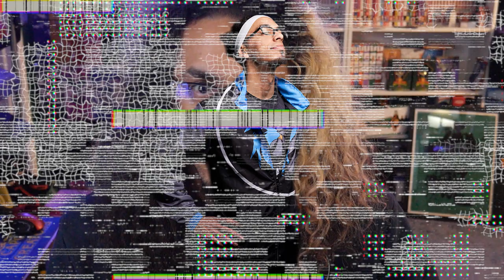Piccolo's Shining Moment | Dragon Ball Deliverance Episode 4 Reaction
Goten, Trunks and Piccolo all get some love with this one. And some DEEP Namekian lore!

00:00 Intro
01:04 The Namekian History WE ALL NEED!!
39:25 Goten and Trunks with the STRATS
50:09 Is that.. Goku?!
51:23 WHERE IS EPISODE 5?!
52:25 Episode 5 Preview
52:55 Closing thoughts (I'm all in guys)
56:15 Outro